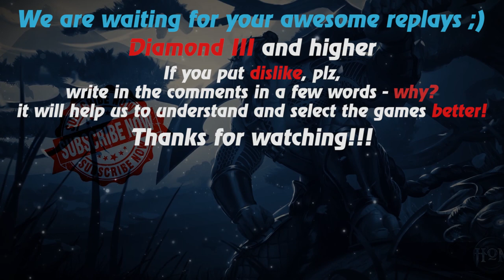HoN replays - Riftwalker - 🇷🇺 `Satisfy Diamond I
Watch a new hon replays by Replays HoN team about Riftwalker, who makes 12 kills in 16 minutes and wins the map with 0 deaths!

Game: heroes of newerth, hon
Version: 4.7.8
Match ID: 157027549